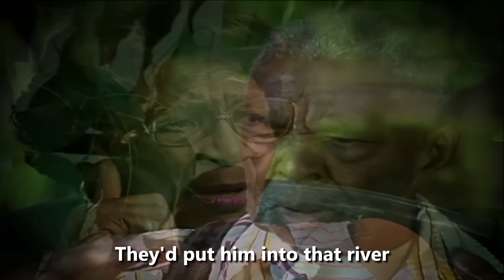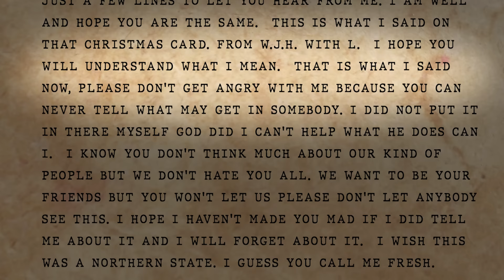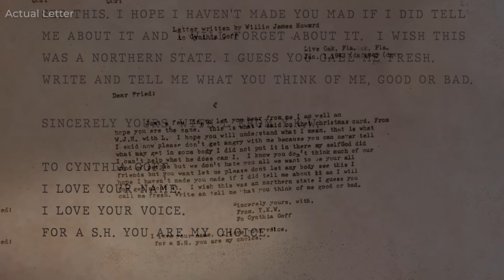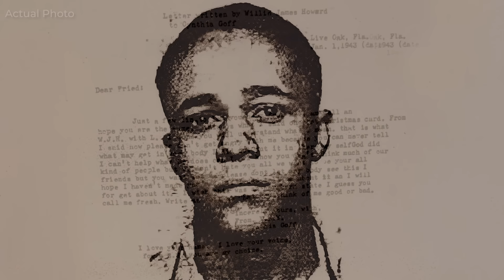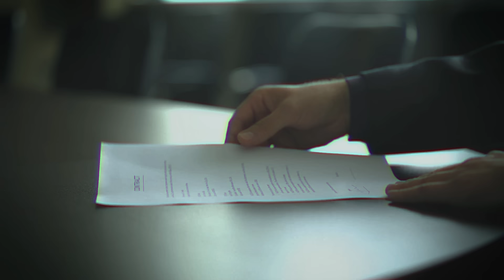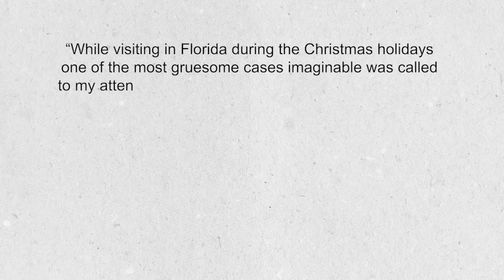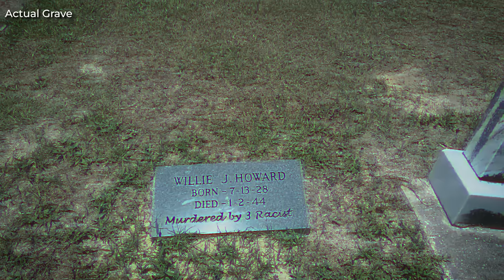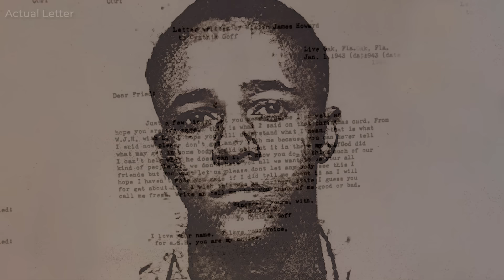The BIZARRE Case Of Willie Howard | True Crime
Welcome back to Mysterious Hook. Today we'll explore the tragic story of Willie James Howard, a 15-year-old African American boy from Suwannee County, abducted in 1944 by three white men. Working at a dime store Willie's life took a dark turn on January 2 when armed men arrived at his house Abducted and taken to Suwannee River Willie's fate was sealed in a chilling act of racial violence. Let's uncover the details of this harrowing event, the quest for justice, and its impact on the community. Join us in understanding a dark chapter of history, reflecting on racial tensions, and